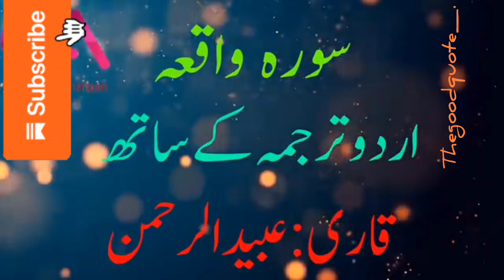Surah Waqya 📖 // Urdu translation voice by Qari Abaid ur Rehman //beautiful recitation#youtube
Alquran kareem 📖 // urdu translation by Qari Abaid ur Reman beautiful recitation#quran